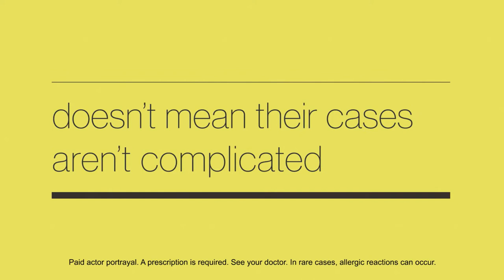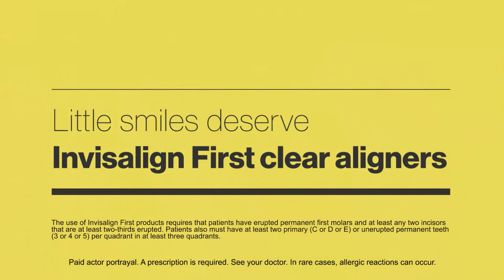Invisalign First In Their Words - Kawa Orthodontics - Boca Raton, FL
Kawa Orthodontics is the leading Invisalign Provider in Boca Raton Florida. Dr. Kawa is a South Florida Invisalign Doctor serving Boca Raton and surrounding areas such as Parkland, Delray Beach, Deerfield Beach, Coral Springs, Tamarac, and Margate.